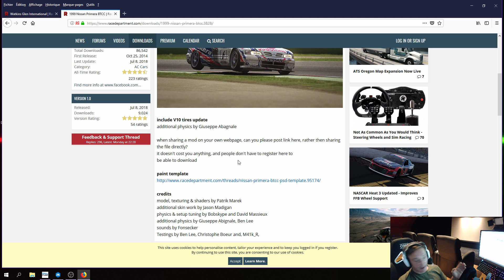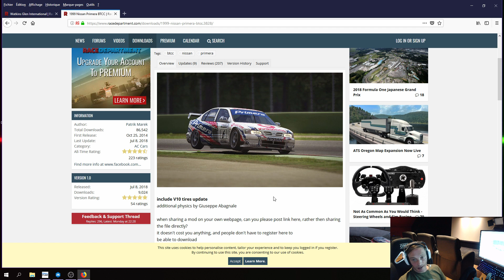MOD CIRCUIT WATKINS GLEN INTERNATIONAL - ASSETTO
UN SUPERBE CIRCUIT QUI SE TROUVE A NEW YORK ET TRÈS UTILISER POUR LE NASCAR
UNE MISE A JOUR DE QUALITÉ !!!
PRÉSENTATION ET TEST AU VOLANT DE LA NISSAN PRIMERA 1999

NOUVEAU PAGE FACEBOOK - REJOIGNIEZ MOI ET PARTAGER VOTRE PASSION POUR LA SIMULATION - HOME CINÉMA - DRONE - MUSIQUE !!!

Je partage ici plusieurs passions comme :

- La passion pour le Home Cinéma avec un aménagement de mon grenier vers une salle de cinéma

Présentation de mon matériel Ordinateur :
3 ecran 27'' Iiyama prolite xb2783hsu-b1